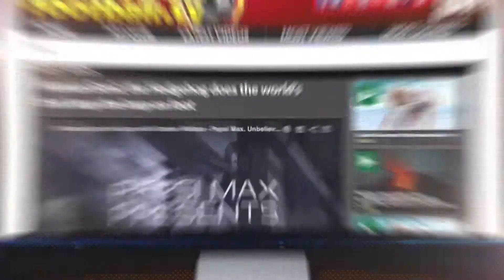Micah Richards Player Profile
A look at the career so far of England defender Micah Richards, who starred as a youngster for Manchester City, but has since fallen off the national team radar